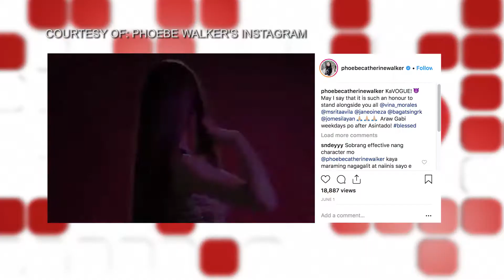Phoebe Walker, nahirapan nga ba sa kaniyang kontrabida role sa teleseryeng "Araw Gabi"?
Nasubukan ang galing ng aktres na si Phoebe Walker sa katatapos lang na top-rating teleserye na 'Araw Gabi' Tutukan ang aming panayam dito lang sa Anong Ganap!